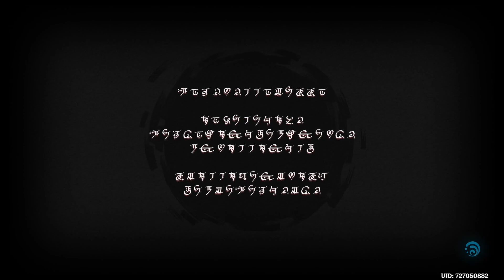aether y lumine【 genshinimpact #524 | Genshin Impact 】 Gameplay Español - No talking